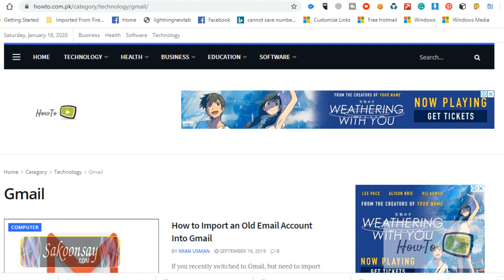How to build your own Cheap gaming PC 2020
The 2020 gaming PC build tutorial: how to build a budget computer right!